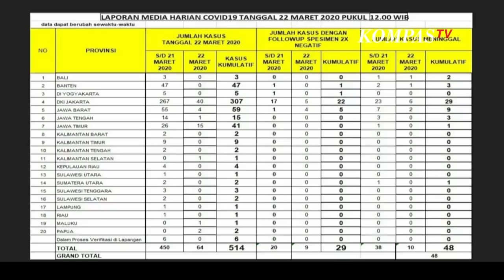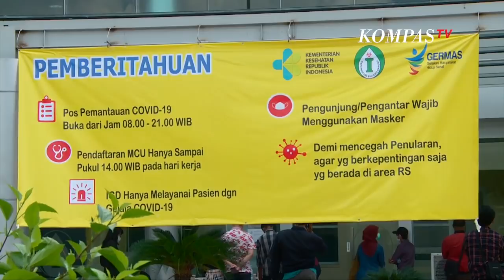[UPDATE TERKINI] Jumlah Pasien Corona Meningkat Menjadi 514 Orang, 48 Meninggal dan 29 Sembuh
JAKARTA, KOMPASTV  Jumlah pasien terinfeksi corona atau Covid-19 semakin banyak. Per hari ini, (22/3/2020), jumlah pasien penderita corona menjadi 514 orang.

Hari sebelumnya (21/3/2020), jumlah terinfeksi sebanyak 450 orang.

Hal ini disampaikan Juru Bicara Pemerintah Untuk Penanganan Corona, Achmad Yurianto, Jakarta (22/3/2020).

 Ada penambahan kasus positif sebanyak 64 orang, sehingga totalnya adalah 514 orang , ujar Yuri kepada media saat memberikan konfrensi pers (22/3/2020).

Selain penambahan kasus, jumlah pasien yang sembuh menjadi 29 orang.

 Ada juga penambahan kasus yang sudah sembuh, sudah dua kali pemeriksaan negatif dan dinyatakan sembuh dan dibolehkan pulang sebanyak 9 orang, sehingga totalnya menjadi 29 orang  kata Yuri.

Sementara itu, Yuri juga menyebut, selama 24 jam terakhir ada sepuluh orang yang dinyatakan meninggal dunia karena mengidap virus Covid-19.

 Namun juga ada penambahan kasus yang meninggal dari perjalanan penyakit ini sebanyak 10 orang, sehingga total yang meninggal pada posisi sekarang adalah 48 orang  tandasnya.

Pemerintah berharap, agar warga selalu menerapkan social distancing, dengan menjaga jarak untuk menghindari penyebaran virus Covid-19 ini. Sebab, belakangan banyak kasus yang ditemukan positif dengan gejala ringan, atau bahkan tak ada gejala sama sekali.